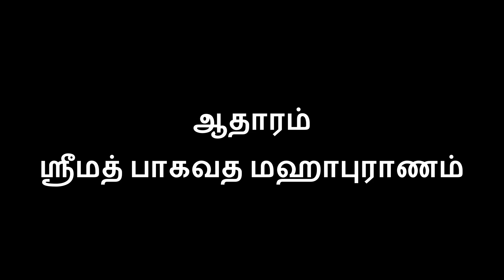பகவான் ஶ்ரீகிருஷ்ணர் வாக்கு